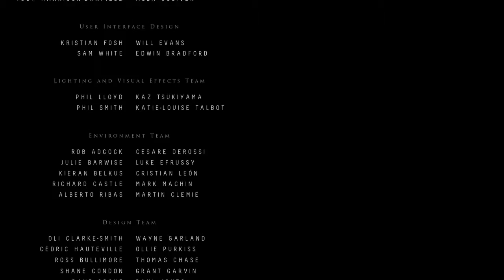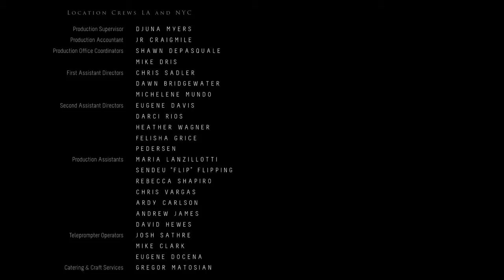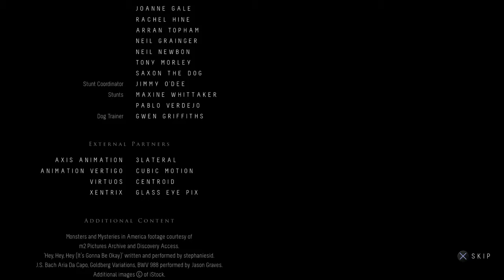Epic Showdown Until dawn FINAL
Hey guys welcome to my playthrough of until dawn please enjoy and stay with me for more